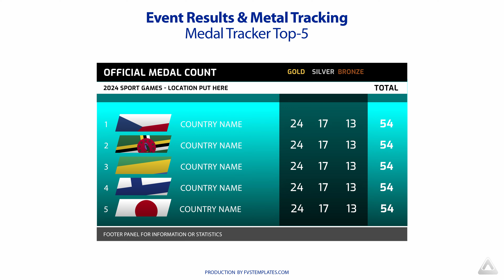FVS Summer Sport Games Update 2024 After Effects Template Premiere Pro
Hello, Everyone!

Fresh update for our Template designed for Summer Sport Games 2024, sponsor logo reveal, Sport

Games Intro for Your video and much more.

Nice energy, Sport Silhouettes and Sport atmosphere will give unforgettable emotions for Your client! Give Sport Games Unique promotion. It also Can be used for a wide variety of marketing campaigns, especially transitions, logo reveal, ID etc. Be creative and feel free to experiment with NEW FAST & EASY color system! nContact with us, if you need customization service or have some questions about this product.

07/25/24 Udapte
– FVS_SportGames Results Top-10
– FVS_SportGames Results Top-3
– FVS_SportGames Medal Tracker Top-10
– FVS_SportGames Medal Tracker Top-5
– FVS_SportGames Lower Third
– 250+ Country Flags

08/03/20 – New TOKYO 2020 Olympic games version of the templates is coming. Don’t miss out!!! special announcement. + MOGRT version for Adobe Premiere Pro CC 18 and above.

04/03/20 – New Update 4K format project included for After Effects CC14-19 and above. Don’t miss out. Download new update tight now.

Package Includes:
10 MOGRT files for Premiere Pro
New Tokyo 2020 15 New Compositions / Openers / Promo / InOut / Logo
Summer Sport Games Main – 0:24 seclong
Summer Sport Games With Text – 0:24 seclong
Summer Sport Games With Text & Media Files – 0:24 seclong

Project Features:
Modular Structure
10 Photo/videos & 8 Text placeholders
Expression Universalizer Was used: Project Works for all After Effects Languages
Everything is Easy changeable (100% After Effects). Drag and drop Your content and render! Text, Stripes, media files (Photo or Video) and Background Color Change
PDF USER GUIDE shows you how to customize this template.
Color Control System:
Background Color x 2
Text Color Color x 3
Silhouettes Color x 1
RIO Colors x 4
Olympic Rings Color x 5
Logo Color x 2
Social Color x 1
The awesome track is made by one of the greatest AudioJungle authors HitsLab.